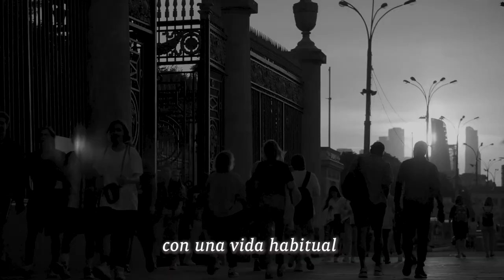Tuve la fractura del ah0rc4d0 | Estoy en libros de medicina | Sobre Vivientes Ep2 Ft. Carlos Lira